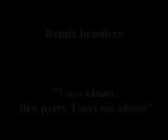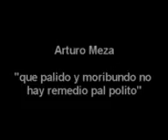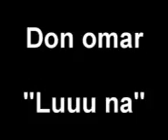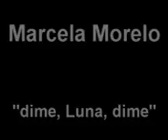Regalo del Jonas para el equipo